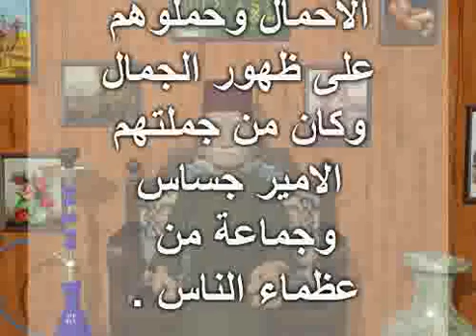أطلع مرة أبنته على ماتقدم ذكره وعلى قصد كليب